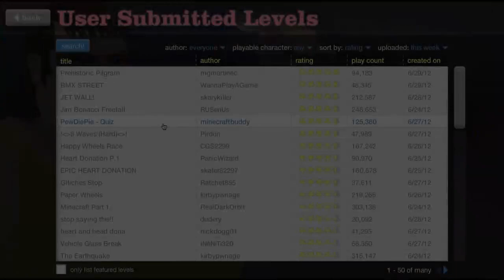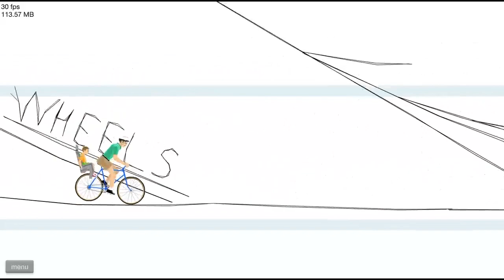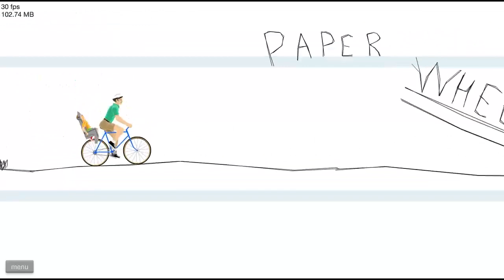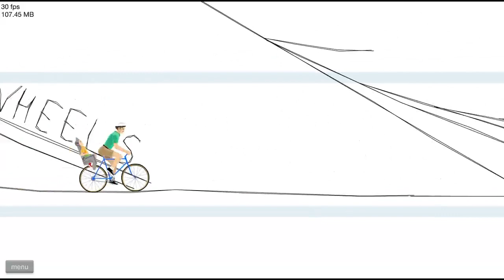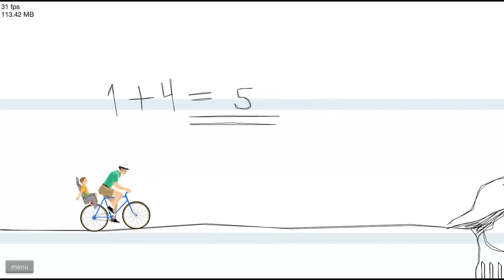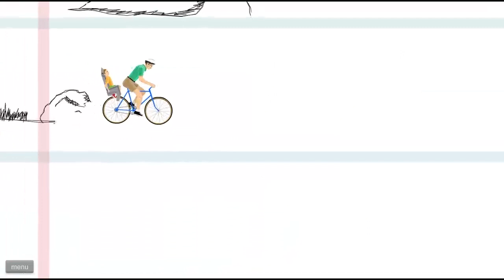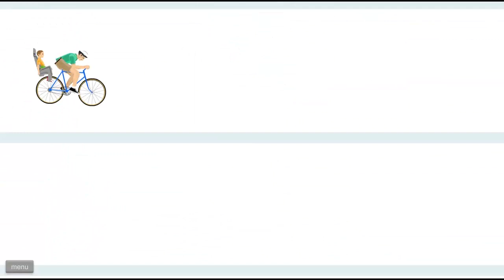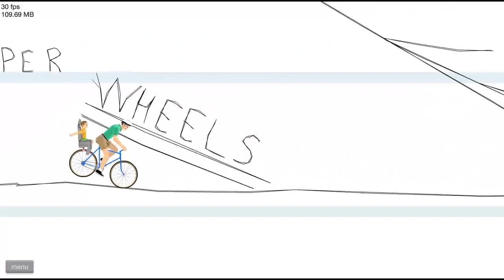Happy Wheels Ep.151 - Paper Wheels!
Watch me as I play Happy Wheels, a physics platformer the whole family can enjoy!